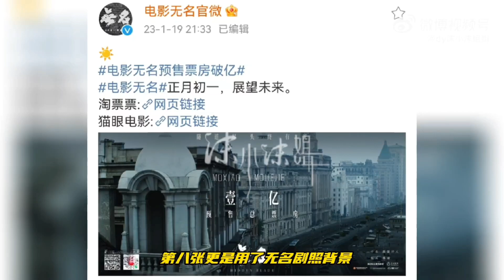這麼魅惑的戰哥誰能扛得住？ 難怪王啵要天天藉著奧室群雄官宣咯！